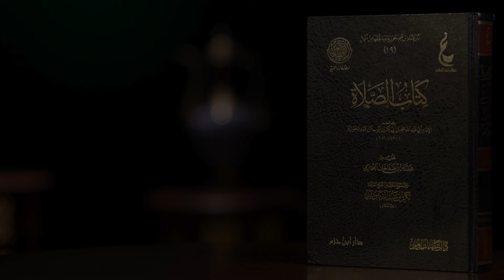45 | "Kitobus solat" sharhi | Shayx Sodiq Samarqandiy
Bu darsda quyidagi mavzular haqida so‘z boradi:
00:00 Kirish
00:59 - Payg‘ambarimizning rukudan ko‘tarilishdagi sunnatlari, rukudan qaytish shakli, rukudan qaytishda aytiladigan zikrlar
04:52 - Payg‘ambarimizning sajdaga borishdagi sunnatlari
06:00 - Qo‘llarni tizzalardan oldin, yoki tizzalarni qo‘llardan oldin qo‘yish masalasidagi ixtilof va shu xususdagi rivoyatlar